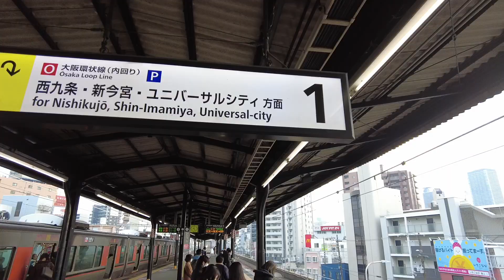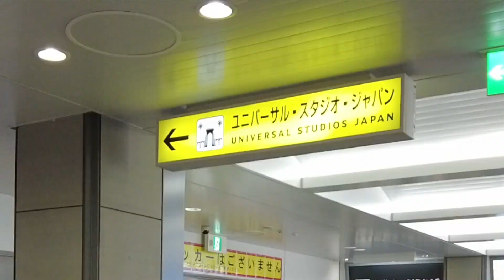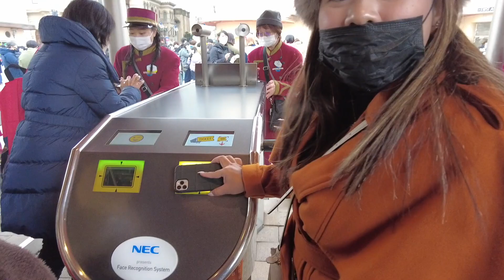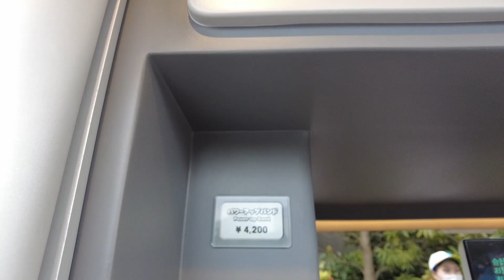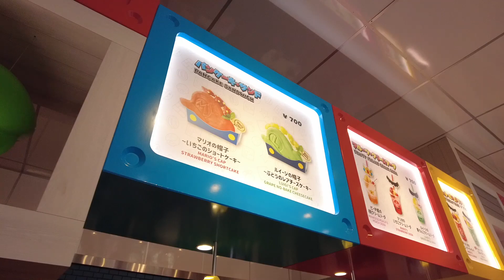Super Nintendo World Universal Studios Japan + Harry Potter World | What to eat at USJ? | Eva Ronda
What to see at Super Nintendo World in Japan? What to eat at Universal Studios Japan? Harry Potter World Quick Tour!